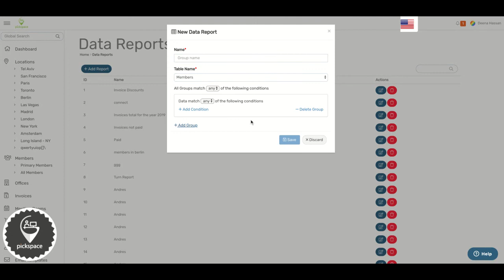How to add custom data reports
Pickspace Real Estate Operating Software  - PREOS -

Subtitles-

create custom reports.
To begin, on the left side,
select "Data Reports".
Select "Add Report".
type in the name. Choose the table name.
Add group and customize
the way you want it.